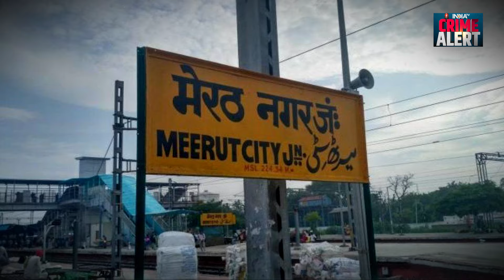Meerut: नाम बदलकर Nandi के सहारे भीख मांग रहा था Muslim शख्स! लोगों ने पकड़ा, फिर जो किया...| CM Yogi